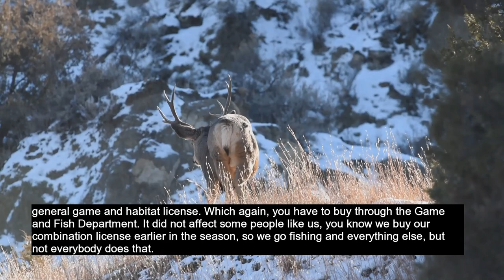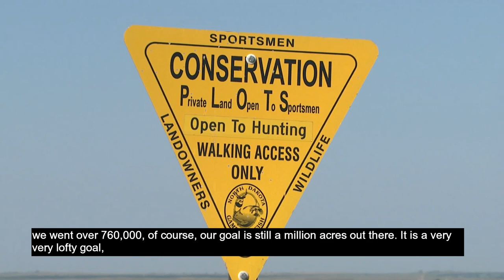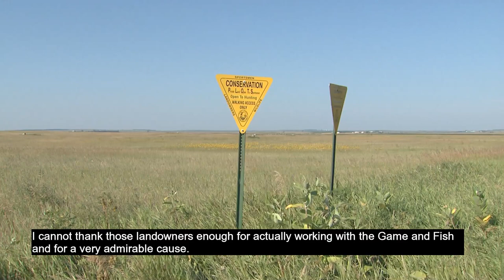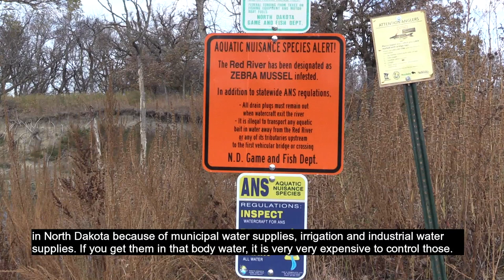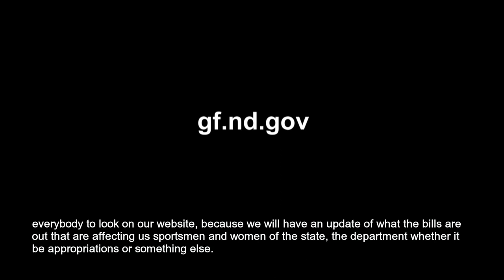Director Terry Steinwand Reviews 2018/Looks Ahead to 2019 (Subcaptioned) - NDGNF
Take a look back at 2018 and ahead to 2019 in this week's webcast with Game and Fish director Terry Steinwand.